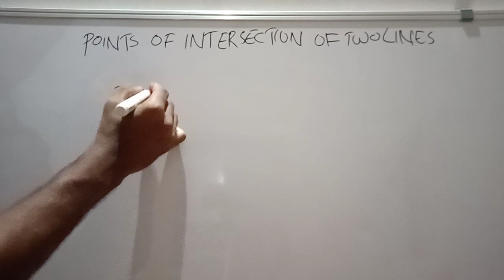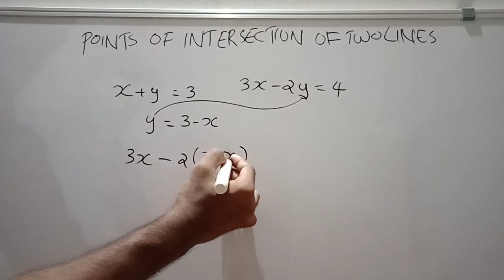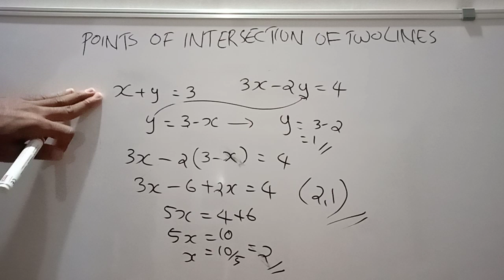Point of intersection of two lines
പത്താം ക്ലാസിലും പ്ലസ് വണ്ണിലും ഒരേപോലെ ഉപകാരപ്പെടുന്ന ഭാഗം
POINTS OF INTESECTION OF TWO LINES
(രണ്ട് വരകളുടെ സമവാക്യം തന്നിട്ട് അവ ഖണ്ണിക്കുന്ന ബിന്ദു കണ്ടെത്താൻ)

2-3 marikinte ചോദ്യം...